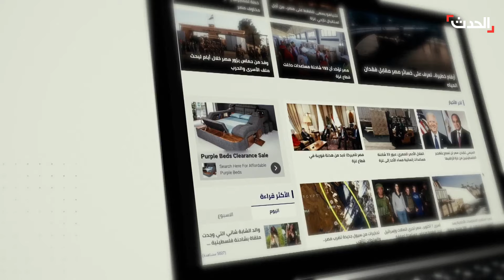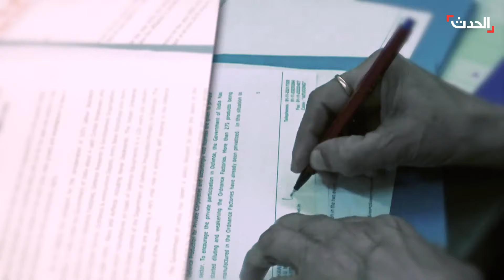ستوديو الحدث | انهيار الآمال بهدنة قبل رمضان في غزة.. وتشققات أرضية غامضة بليبيا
ستوديو الحدث | انهيار الآمال بهدنة قبل رمضان في غزة والمساعدات تبحث عن طريق "لا تعرفه الطائرات".. وتشققات أرضية غامضة بـ